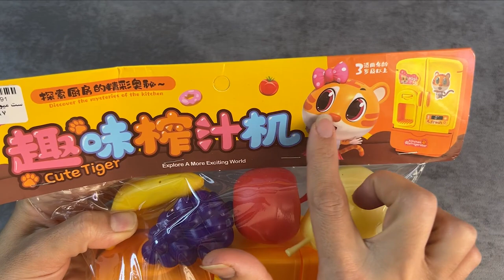4 minutes satisfying with Unboxing The Cute Tiger Little Kitchen ASMR (no music)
♡ ABOUT LB TOYS ♡
We are toy collectors and we do videos on:
❤️  ASMR
💙  Toy unboxing
💜  Toy ASMR